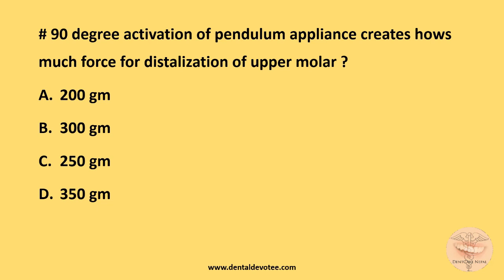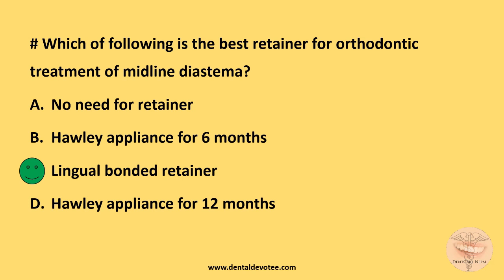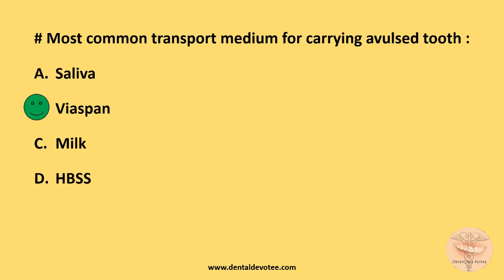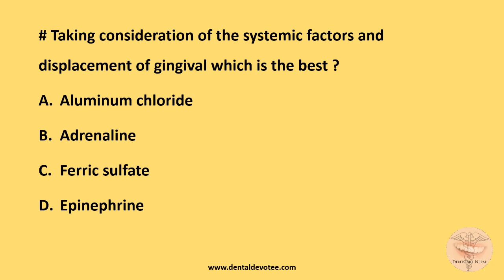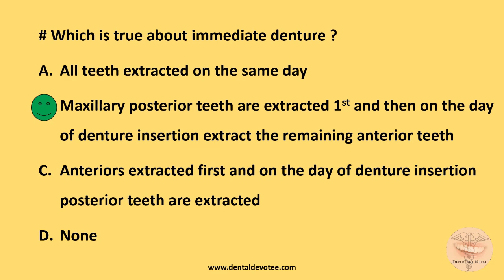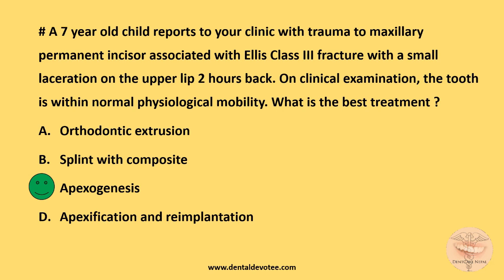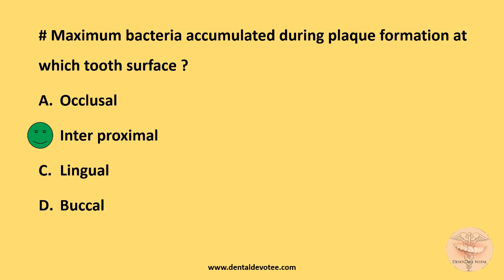AIIMS MDS Entrance MCQs May 2015 - Dentosphere - Part 3